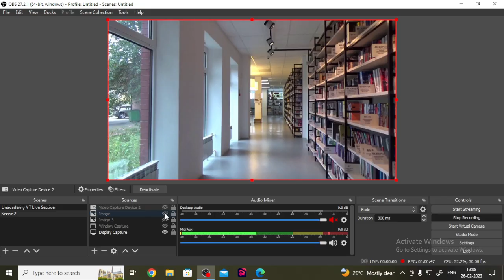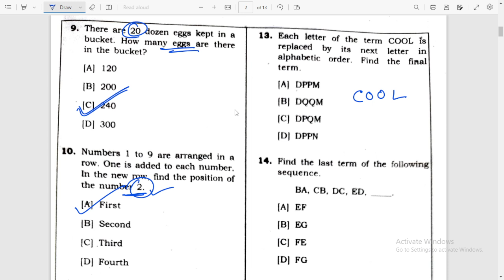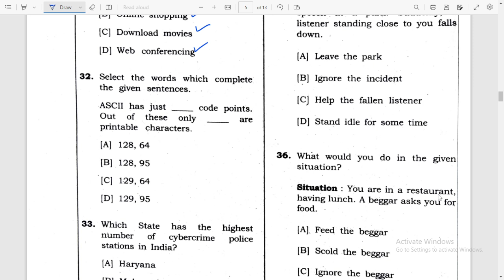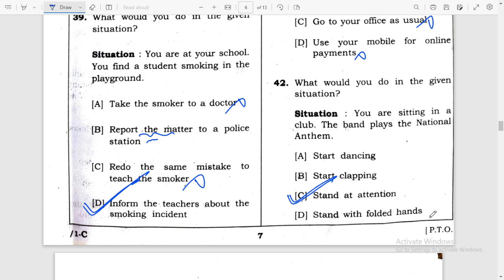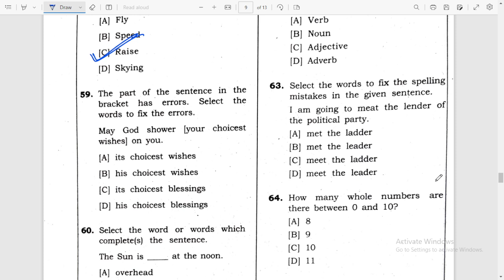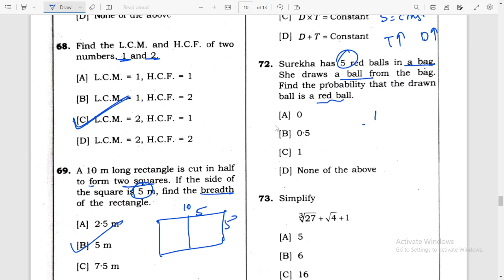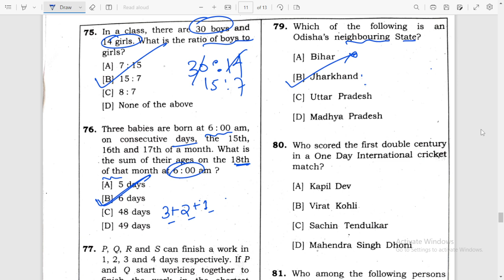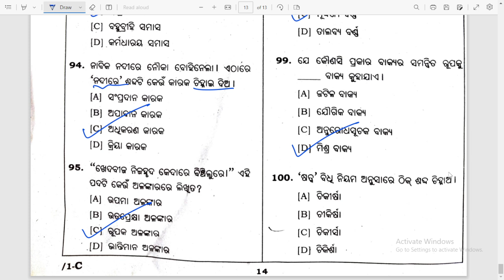ANSWER KEY | UNOFFICIAL | ODISHA POLICE CONSTABLE | ABINASH SIR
ANSWER KEY
IN THIS SESSION ABINASH SIR HAS DISCUSSED ALL 100 QUESTIONS OF ODISHA POLICE CONSTABLE EXAM.